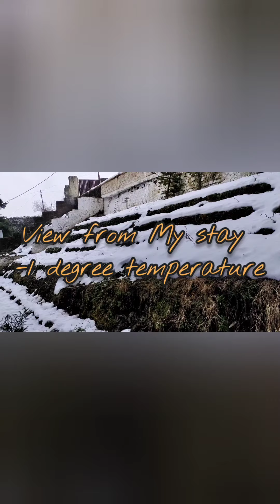Trip to Mountains 🏔️ part2 Nainital nature nainitalboating harkipauriharidwar gangaaarti 🙏🙏